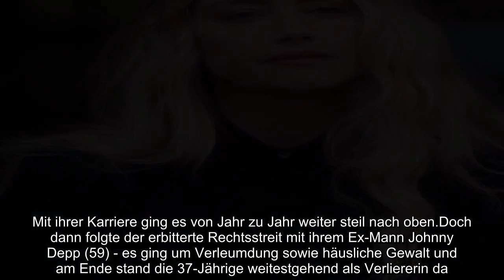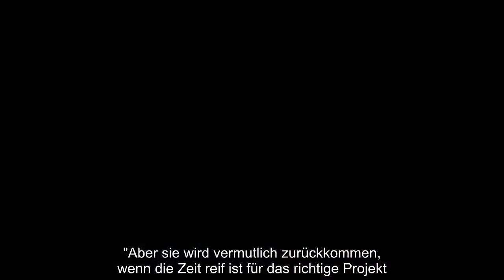NACH BITTEREM RECHTSSTREIT MIT JOHNNY DEPP BEENDET AMBER HEARD NUN IHRE KARRIERE